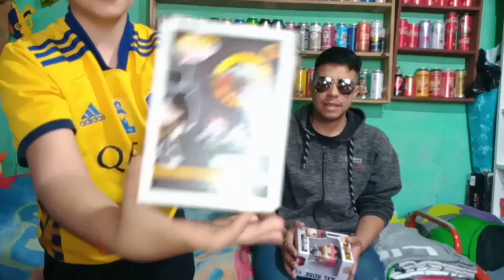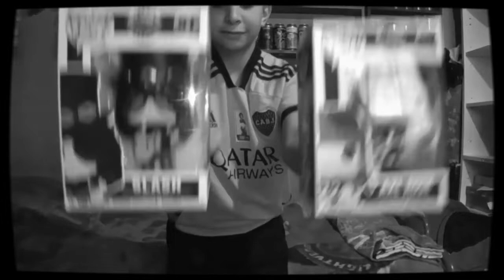Guns n' Roses los Funko Pop